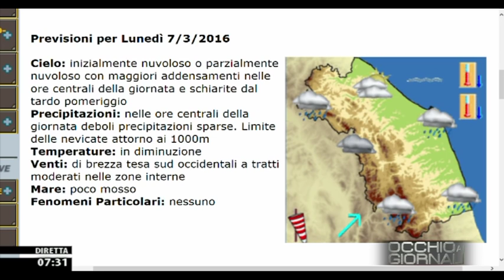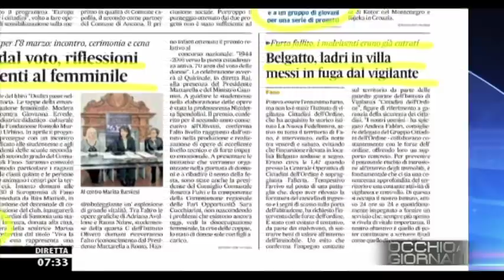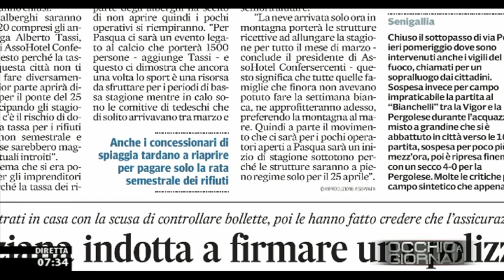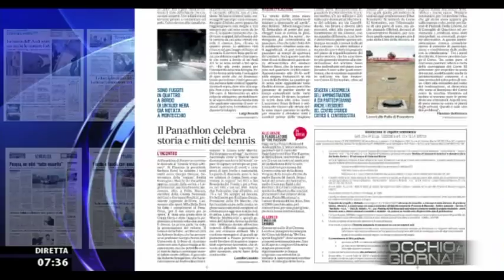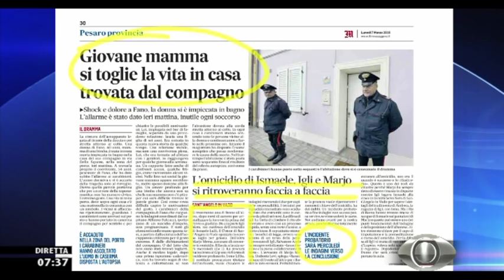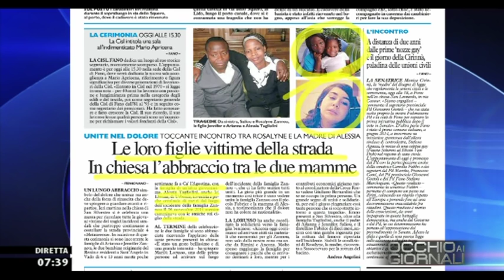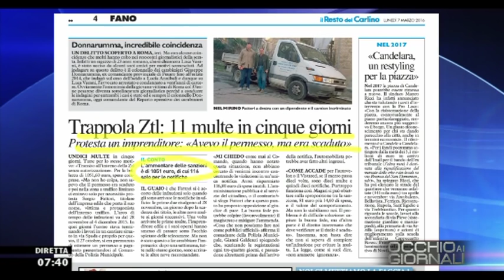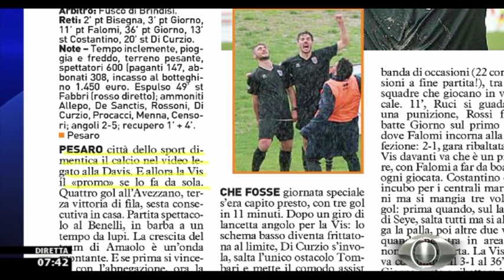Occhio ai GIORNALI 7/3/2016